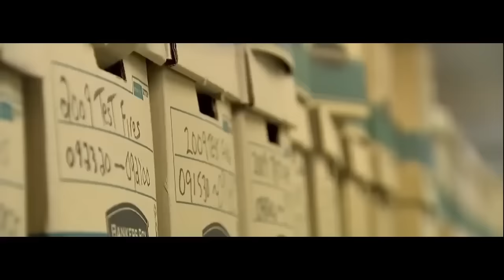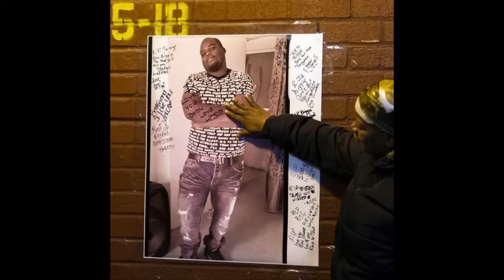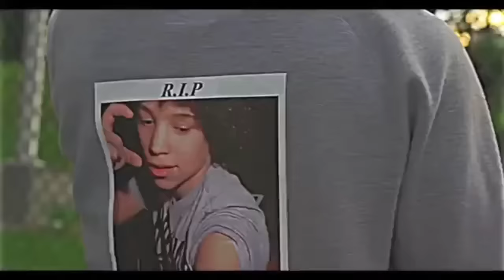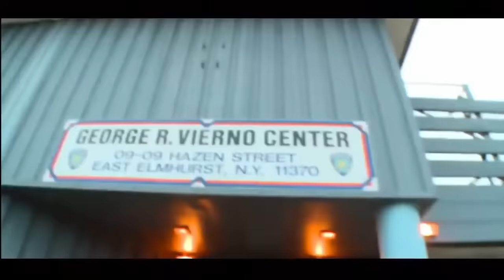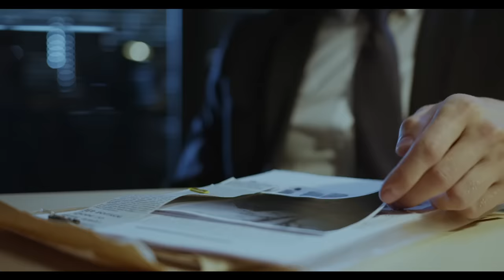Bronx - Biggie (Mott Haven Projects) vs Capone (Patterson projects)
Daniel Rice and Kevin Thomas were living emblems of the ravages of gun violence in the South Bronx.

Mr. Rice found trouble with striking regularity, despite being in a wheelchair since a bullet hit his spine two decades earlier. Mr. Thomas had been shot twice before and carried two slugs in his body from the first attack, in 2011, when he took eight bullets to the torso.

One weekend, the men came face to face in the Mott Haven Houses, the authorities say.

Mr. Rice, 39, rolled his wheelchair into a small fenced courtyard where an impromptu birthday party was in progress, accompanied by his brother, Darrell, and three friends, the police said. He wore dreadlocks, glasses and a black down vest.

Mr. Thomas, 28, rose to to meet them. It was about 1:50 a.m. on Sunday, Oct. 23. Known as Biggie, Mr. Thomas stood 6-foot-3 and weighed about 300 pounds. He had been expecting trouble for weeks, his friends said. He told his mother that the Rice brothers might be looking for him because he had beaten up their uncle.

Mr. Rice and Mr. Thomas had long arrest records on charges including crack dealing and gun possession. Both had served time in prison. Both had been suspects in other shootings. Both were feared figures in the Mott Haven Houses and the nearby Patterson Houses, projects notorious for gun violence and feuds between street gangs.

They grew up in a pocket of the city awash in guns, brought to New York a few at a time, on buses and cars, most of them from states with weaker gun laws, and sold for a hefty profit.

The guns are used not only in crimes like robbery and drug dealing, but also in a struggle for respect in some of the city’s most impoverished neighborhoods.

That Sunday morning, security cameras recorded a confrontation in the courtyard, the police said. Mr. Rice’s brother, Darrell, walked up to Mr. Thomas and threw the first punch, detectives said. Mr. Thomas absorbed the blow, unfazed, and took off his jacket, squaring up to brawl. Then Daniel Rice, who calls himself Capone, drew a .45-caliber pistol, leveled it at Mr. Thomas and, investigators believe, started firing. Ten bullets tore into Mr. Thomas’s chest, arms, legs and groin.

He went down on his belly, blood fanning out. He had a puzzled look, said a friend who arrived just after the shooting but did not witness it.